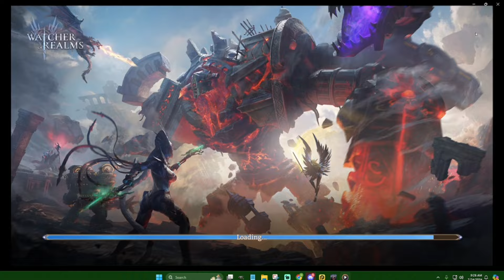New Major Bug in Semrah | What else is new? | Watcher of Realms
Thanks Feboo for reaching out and sharing this info with me!

All feedback and support is hugely appreciated!